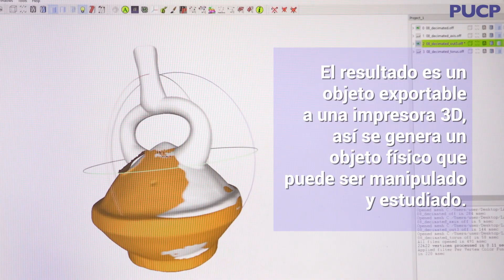Arqueología en 3D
SymArch es un software que permitió restaurar digitalmente las partes dañadas de una colección de cerámicos precolombinos. La propuesta, que ha tenido impacto internacional, pertenece a investigadores PUCP.